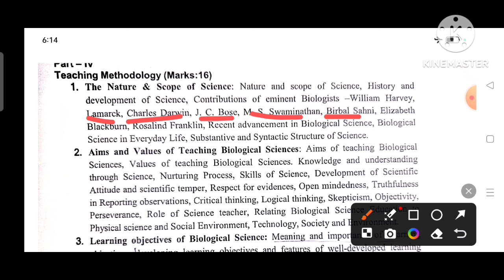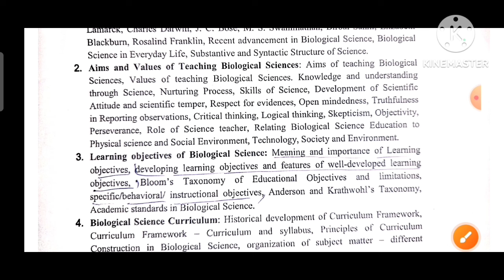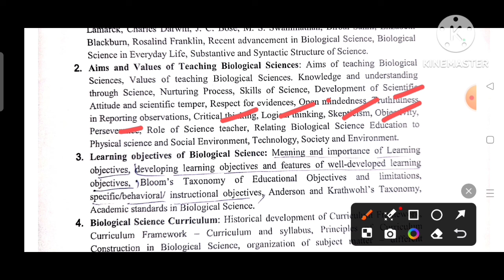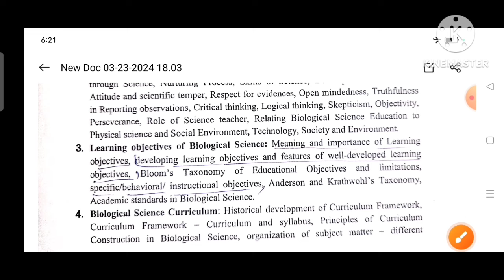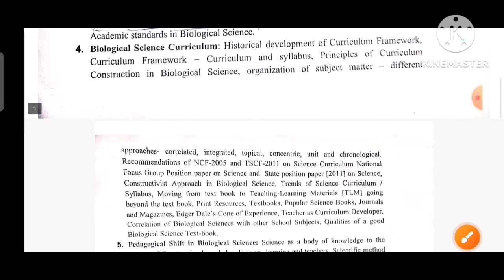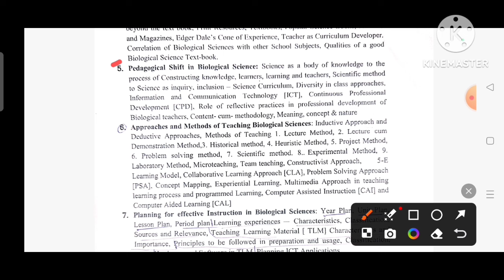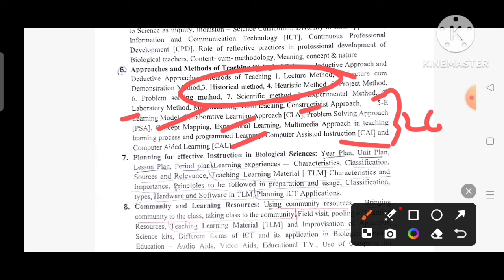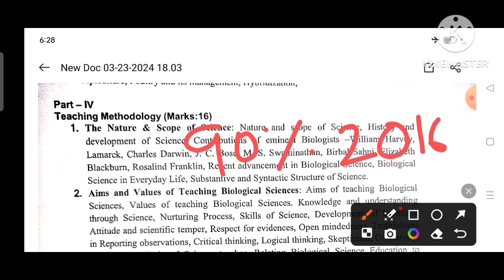స్కూల్ అసిస్టెంట్ బయాలజీ // తెలంగాణ అభ్యర్థులు బయో మెథడాలజీ కోసం ఏ బుక్స్ చదవాలి //9010407013